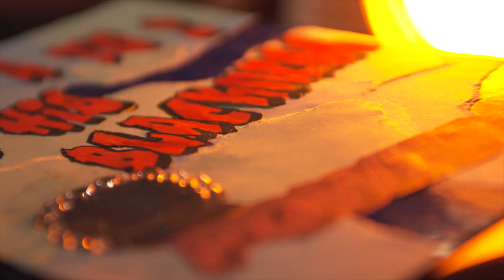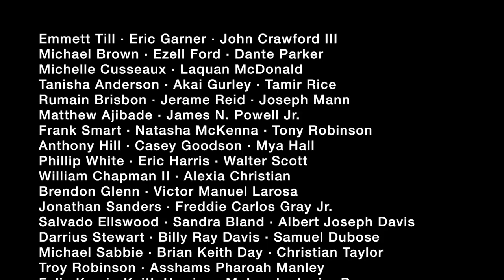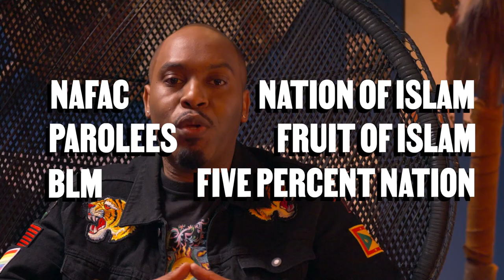What's Blacktronising? - Dane Baptiste's : A TO Z OF BLACKNESS | A-C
“If your parents still buy your underwear shut the f**k up and enjoy”. Join the knowledgeable Dane Baptiste as he educates us on the A-Z of Blackness. From Blacktronising to the correct pronunciation of plantain, watch as Dane correctly but humorously covers all aspects of Black culture.

Today Dane covers A-C on all things in black culture. Learn the truth behind “Blacktronising” as a phrase and what it means. Whilst also getting to know why exactly “Defund the police” is a thing. What did you learn from this episode?

Make sure you sign up to Dane's mailing list on his Here you can keep up with all updates no tours and events.